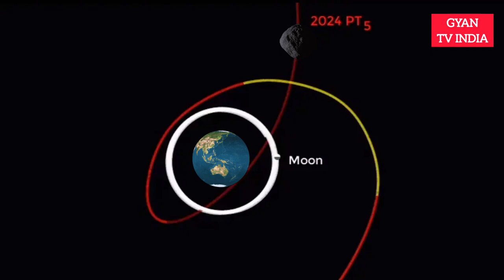आसमान में दिखाई देंगे दो चंद्रमा, सितंबर से नवंबर तक पृथ्वी को मिलेगा नया Mini Moon | Gyan Tv India